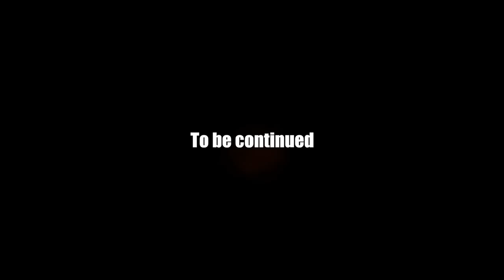【最強DF×元日本代表】松本国際高校とガチDF対決！1vs1に名勝負が生まれる...〈ゲスト:田中隼磨〉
「最強DFしょうごBOSS」は、1vs1のDF対決を中心に、ディフェンス理論の配信や全国でのイベント開催などを行っています。サッカーを通じて、楽しい時間を過ごせたら幸いです。プロサッカー選手、社会人、大学生、高校生、小中学生など たくさんの方々と出逢えると嬉しいです。

自信のある方がいれば是非対戦しましょう！！

↓動画編集 ゆうえい↓
※撮影も時々参加します。

↓動画エフェクト↓
佐藤大地